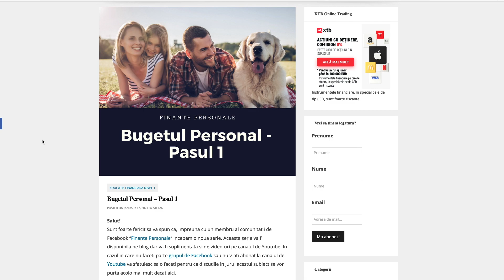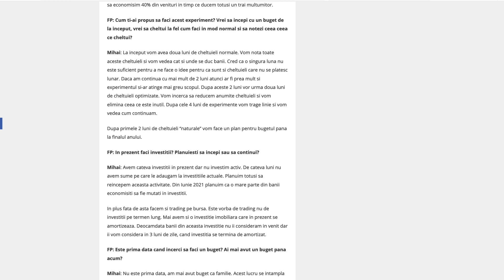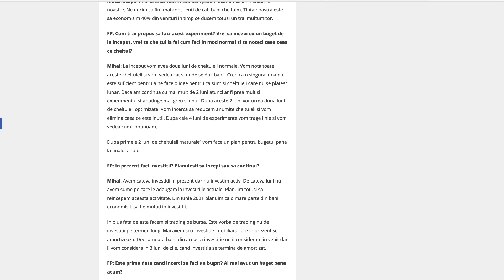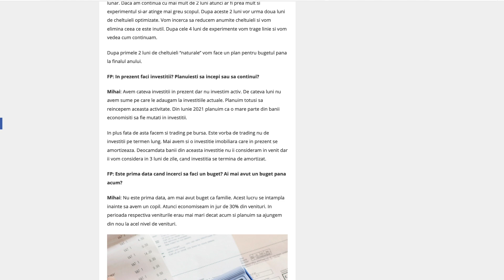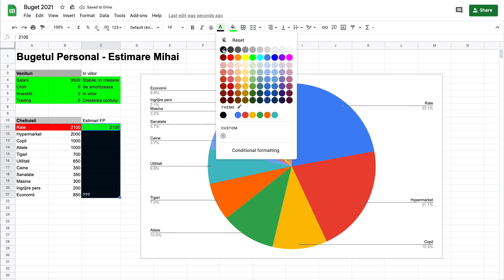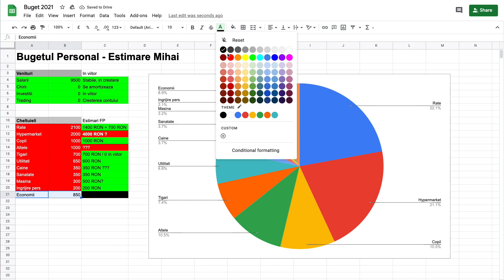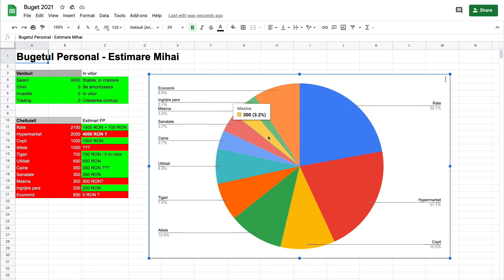Estimare buget initial - Educatie financiara | Bugetul Personal E01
Acest video marcheaza inceputul unui proiect nou pentru Finante Personale.
Acest proiect este unul de Educatie Financiara care urmareste un buget real si modul in care el poate fi imbunatatit.

Educatia este importanta pentru succesul nostru financiar. Acest proiect vine in ajutorul celor care isi doresc sa invete cum sa bugeteze si care sunt solutiile practice pe care le au la indemana atunci cand vine vorba de bugetul lor personal.

Aceasta serie va fi disponibila pe blog dar va fi suplimentata si de video-uri pe canalul de Youtube. In cazul in care nu faceti parte grupul de Facebook sau nu v-ati abonat la canalul de Youtube va sfatuiesc sa o faceti pentru ca discutiile in jurul acestui subiect se vor purta acolo mai mult decat aici.